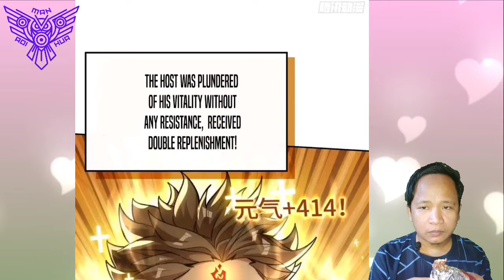The Glutton ™ Become An Immortal Chapter 14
Liuguang City people, it seems had get wedding dress curse from fake immortal master that before collecting young man and young girl to be demon bait

 COPYRIGHT / LICENSING